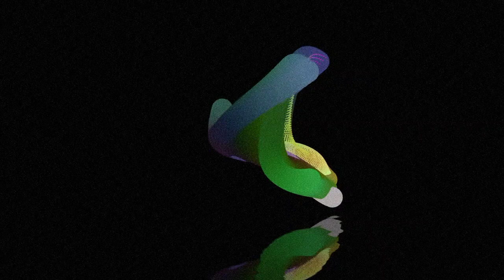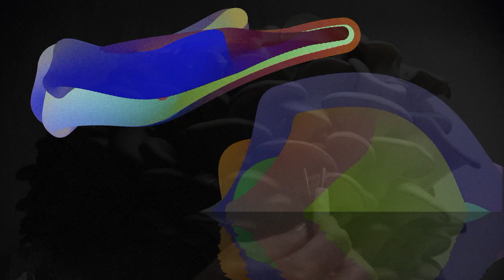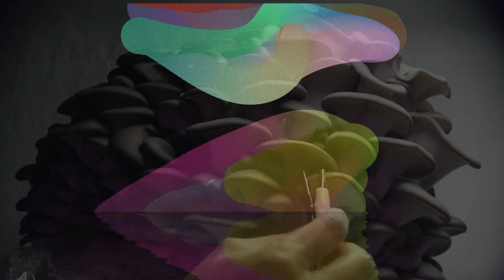The Octopus Project: Blue Oyster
We have a special surprise for everyone this week so get ready to slip away to the pure joy that is The Octopus Project playing mushrooms! We just couldn’t keep the recordings from our live stream fundraiser event secret so we are going to share each of the songs over the next few weeks.

The first track is the Blue Oyster or Pleurotus ostreatus. Enjoy the full sensory experience while you take in the visuals and sounds created by the blue-grey culinary mushroom.

The event is over but you can still support our mission and donate to receive a recording of the performance and the workshop. The workshop digs into the behind the scenes of collecting and converting the mushroom biodata into an audio visual experience.

CentralTexasMycology.org/the-octopus-project

The mushrooms used in this project were grown by Hi-Fi Mycology and Smallhold.